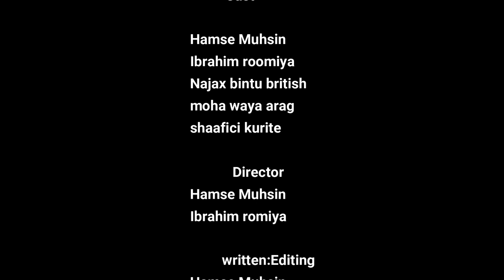JACAYL CALAFKAA KAWAYN | PART 1 | Somali short film 2021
CASTING
Hamse Muhsin
Najax Bintu British
Ibrahim Roomiya
Moha Waya Arag
Shaafici Kurite

      DIRECTOR
Hamse Muhsin & Ibrahim Roomiya

    WRITTING & EDITING
Hamse Muhsin

    CAMERA
Hamse /Ibrahim/Moha

     Special Thanks
7stars group

    coming part 2